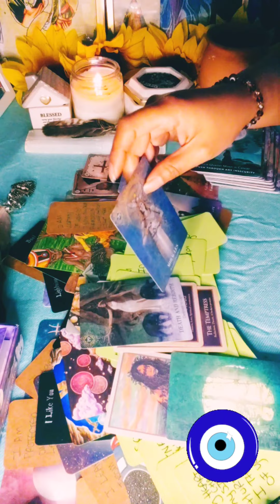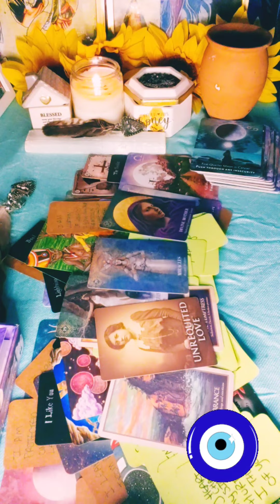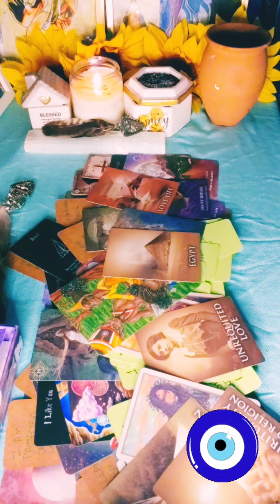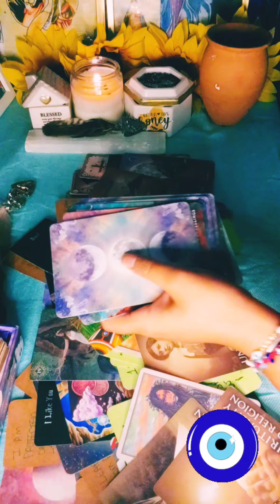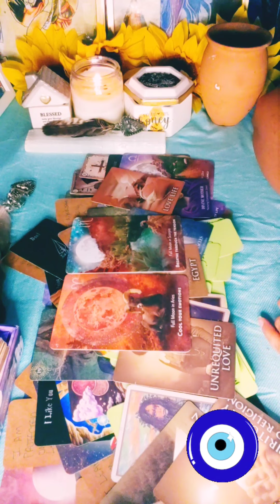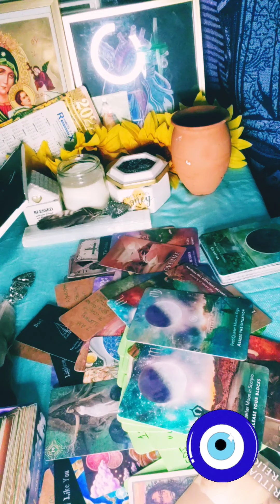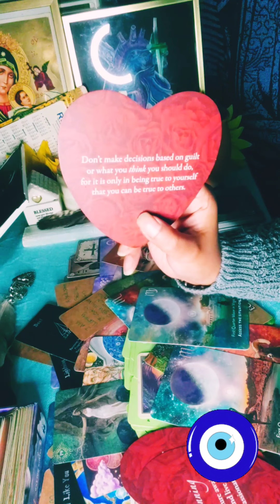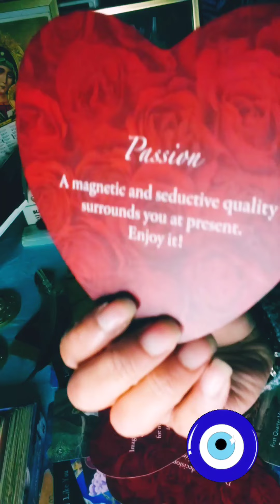PART 3 OF 3 "A BEAUTIFUL ALCHEMY" (3 CROWS V.S. 1 HAWK)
I DO OFFER
(STARTING 11/13/22➡🗡)

💘 LOVE READINGS $55.55:
A REGULAR LOVE READING WHERE WE SEE SOMEONE'S TRUE INTENTIONS TOWARDS YOU. WE ALSO ASK FOR GUIDANCE FOR YOU INDIVIDUALLY AND FOR THE CONNECTION ITSELF.

🐺PAST LIFE READINGS $77.77:
WE ASK WHAT PAST LIVES ARE AFFECTING YOUR PRESENT LIFE, SO THAT YOU CAN HEAL WHATEVER BLOCKS YOU MIGHT HAVE IN THIS LIFE FROM THOSE LIVES. SOMETIMES WE REPEAT LIFE LESSONS WITH PARTICULAR SOULS, OR FEARS CAN ALSO BE CLEARED WHEN WE GET TO THE LIFETIMES THAT YOUR SOUL CONSTRUCTED THAT FEAR IN.

🐉SPIRITUAL GUIDANCE $77.77:
WE ASK FOR SPIRITUAL GUIDANCE FOR YOU. WE ASK ABOUT THE DIFFERENT CHAKRAS YOU MIGHT HAVE BLOCKED OR WHICH ONES YOU HAVE TO FOCUS ON. WE CAN SEE WHAT ELEMENTS WANT TO CONNECT WITH YOU. I ASK FOR GUIDANCE FROM YOUR ANCESTORS AND GUIDES FOR YOUR SPIRITUAL JOURNEY.

🔥🔥MIRRORED READINGS $77.77:  IS A MORE DETAILED LOVE READING. WHERE WE LOOK AT YOUR PERSON'S ENERGY AND YOUR ENERGY AS WELL INDIVIDUALLY. IT IS EASIER TO SEE WHERE EACH OF YOU ARE REGARDING THE CONNECTION. IN THE MIDDLE WE SEE THE COMMON GROUND AND WE ALSO ASK FOR GUIDANCE AT THE END. ANIMAL MEDICINE OR CERTAIN OMENS/SIGNS/SYMBOLS SEEM TO SHOW UP IN THESE. I ALSO USE MY OWN "REFLECT ME TO WE" DECK. WE SEE WHAT THEIR SOUL IS TRYING TO TELL YOU AT THE PRESENT MOMENT.)

🌀EVIL EYE READING $77.77: IF YOU HAVE BEEN FEELING OVERLY TIRED, OR YOU HAVE BEEN HAVING REPETITIVE NIGHTMARES. OR IF YOU FEEL DRAINED WHILE EXCHANGING ENERGY WITH CERTAIN PEOPLE. THIS IS THE READING FOR YOU. IT LET'S YOU KNOW WHO TO CALL BACK YOUR POWER FROM. I ALSO DO AN ENERGY CLEANSE IN THE READING AND EXPLAIN HOW TO CLEANSE YOUR ENERGY. THIS IS NOT FOR YOU TO FEAR THESE PEOPLE, BUT INSTEAD BE AWARE OF WHO YOU CAN'T TRUST.

💜YES OR NO QUESTIONS $10.10:
IF YOU HAVE A SIMPLE YES OR NO QUESTION THIS IS THE READING FOR YOU. IT IS A SHORT AND TO THE POINT READING FOR RANDOM QUESTIONS YOU MIGHT HAVE.

$AlmaheART

AlmaheART888